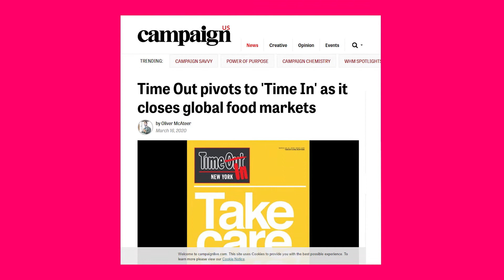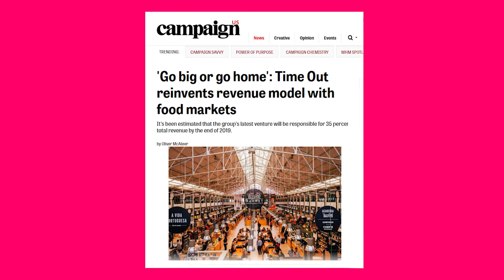Mischief FM: Time Out Group CEO on Thriving in a Time In World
What: Mischief FM. The "FM" stands for "Future Marketing." But, also, it's like back when radio was really cool.

Who: Julio Bruno, CEO at Time Out Group.

Why: Well, the it's called Time Out—but for the past year the world's been time in. How the hell has the group not only managed to survive, by thrive? Our international man of mystery has the answers.

Bonus: Julio reveals the world's best hidden travel gem we should immediately rush to in post-pandemic.